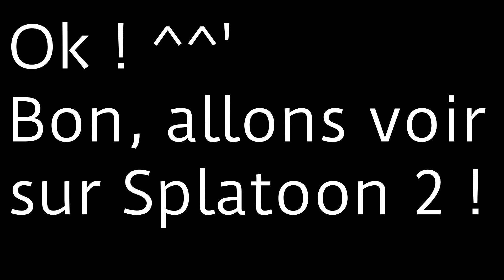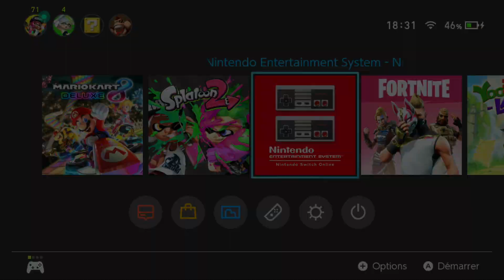Le Nintendo Switch Online - On en parle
Coucou ! Aujourd'hui, on va parler de Nintendo Online ^^
J'espère que ça va vous plaire :D

(pour l'instant, il a arrêté les vidéos, mais il reprendra un jour)

Je me sers d'un site de symboles ascii, Toutimages, le voici

Et enfin, voici le logiciel XSplit Broadcaster, un logiciel avec lequel tu peux stream sur Youtube ou Twitch assez facilement

Bonne vidéo ! :)